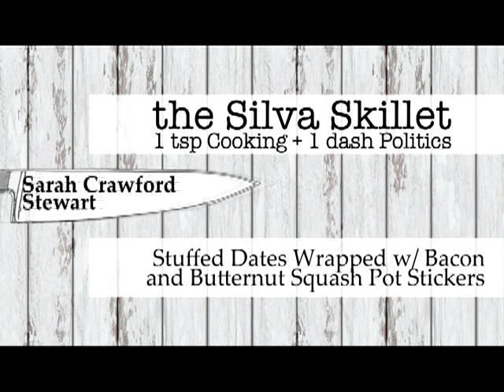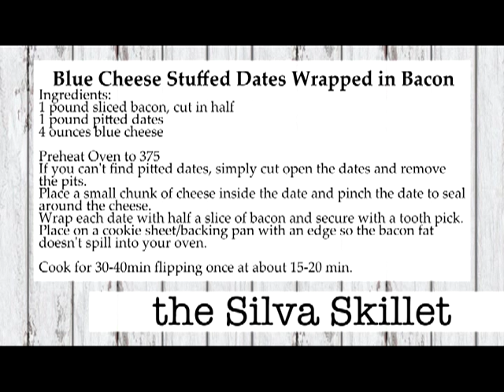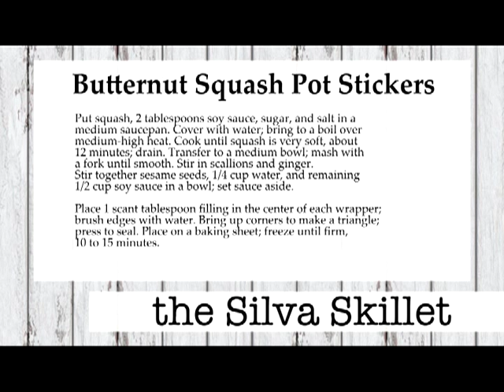The Silva Skillet - Episode 9 - Sarah Crawford Stewart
Host Pete Silva talks local politics and appetizers with Sarah Crawford Stewart, a seasoned campaign political strategist. She's cooking up some butternut squash pot-stickers, and blue-cheese stuffed dates wrapped in bacon.